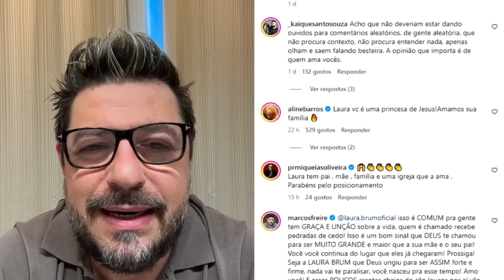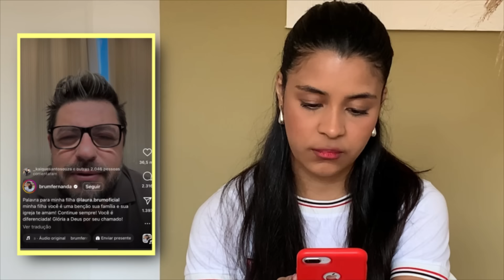FILHA DA FERNANDA BRUM RECEBE DURAS CRÍTICAS AO CANTAR ROCK EM CULTO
LAURA BRUM CANTA ROCK NO MEIO DO CULTO E RECEBE CRÍTICAS. A jovem cantora Laura filha de Fernanda Brum, sofreu ataques através de comentários no instagram de sua mãe, que teve até que bloquear os textos maldosos.

Tem dificuldade pra usar a sua respiração? Não consegue saber o tom da sua voz? Cantar afinado? Tudo isso você vai aprender DE UMA VEZ POR TODAS nesse curso.E ainda vai aprender fazer melismas e muuuuito mais, clique no nosso site pra conhecer.

Mas se você quiser algo mais específico nós temos o meu CURSO DE DIVISÃO VOCAL, Lá você aprende coisas como: fazer segunda voz, cantar em coral, backing vocal... Tudo isso vai facilitar o seu aprendizado na hora de harmonizar:

Não sabe qual aquecimento fazer antes de cantar? Nem no dia a dia? Esse Pack é perfeito pra você.

Beijooooo!